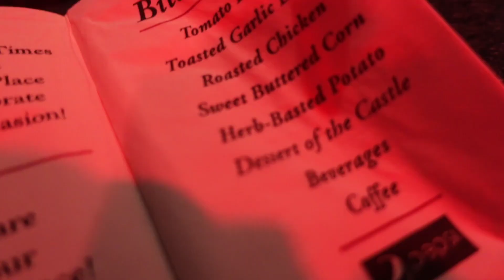Is Medieval Times Worth it? Kissimmee FL Highlights, Food & Honest Review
Thank you to Medieval Times Kissimmee for hosting. I still provide an honest review as we loved the show and reached out because we wanted to come back. I think the food is some of the best compared to other dinner shows and the show is fun and full of action.

Go Pro Hero 11 for waterparks:

Go Pro water float handle: